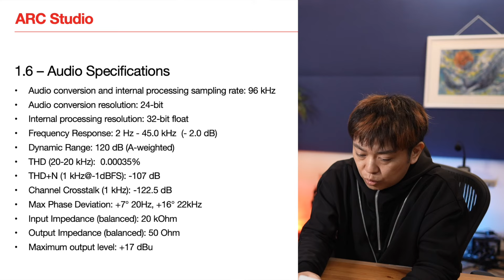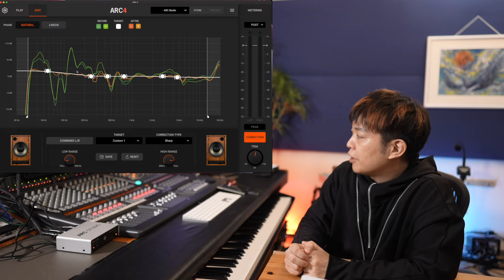IK Multimedia ARC Studio 音響補正の救世主！【価格破壊 アークスタジオ】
IK Multimedia ARC Studio

1979年2月生　作曲家。TV・映画・ゲーム・自身のレーベルで音楽制作等。「東離劍遊紀2」アニメ「七つの大罪」「テラフォーマーズリベンジ」「終わりのセラフ」NHKスペシャル「MEGA CRISIS」「MEGA DISASTER」NHKドラマ「うつ病九段」「ガッタンガッタンそれでもゴー」「火の魚」Beagle Kickの作曲。John Harmony's Gardenとして活動。

Opening Theme
Alive - Lux-Inspira

BGM
Jell-O - Egozi
Better Now （Instrumental Version）- These Nuts

Ending Theme
Closure (No Lead Vocal) - Stevie Ross

カメラ　SONY α7SIII + レンズ SONY FE 24mm F1.4 GM SEL24F14GM
レンズ SIGMA Art 単焦点35mm F1.2 DG DN